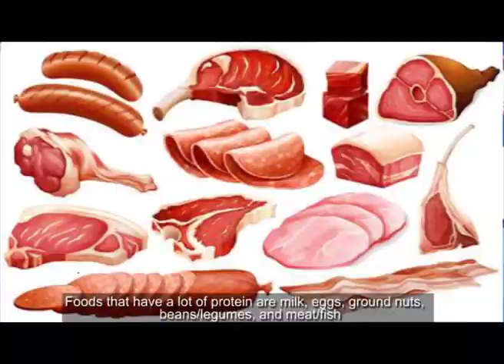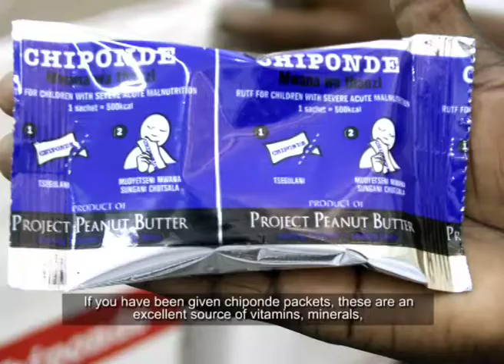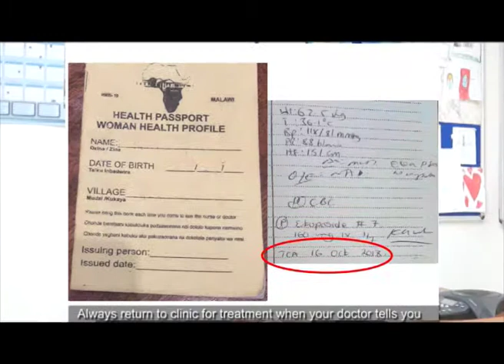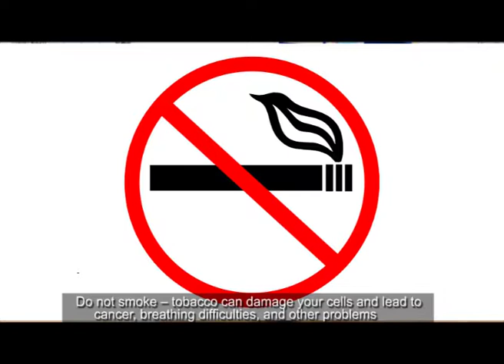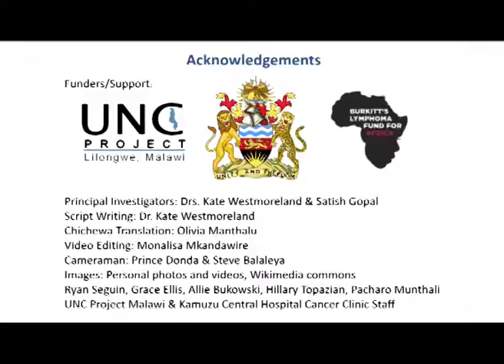Staying Healthy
This video review general health and wellness suggestions for patients with cancer in Malawi.
Language: Chichewa (with English Subtitles)

Support: UNC Project Malawi Kamuzu Central Hospital - Malawi Ministry of Health
Project Lead: Dr. Kate Westmoreland